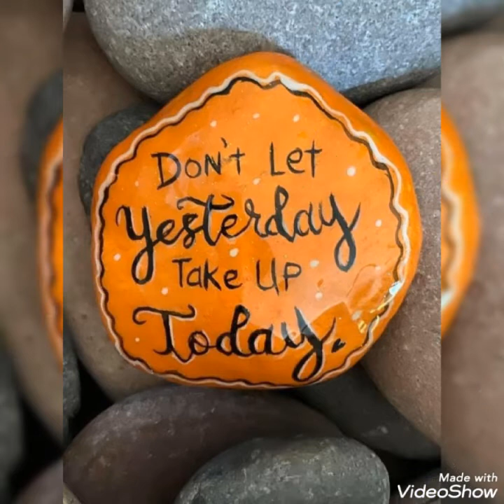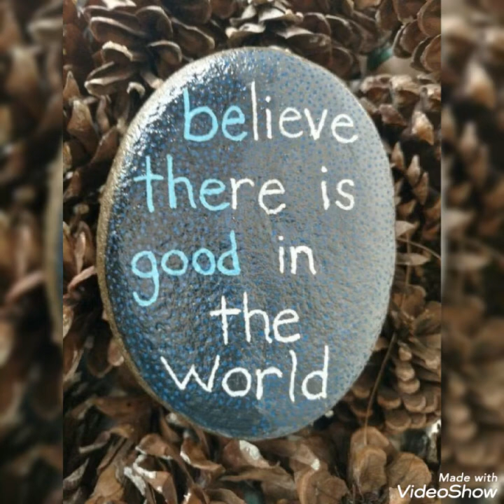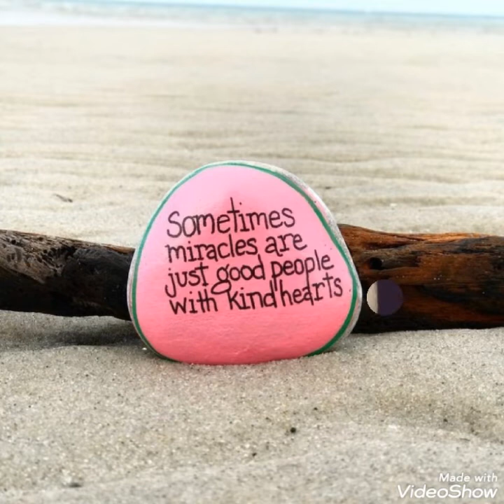how to make incredible pebble painting ideas||embellished your home with fantastic rock painting